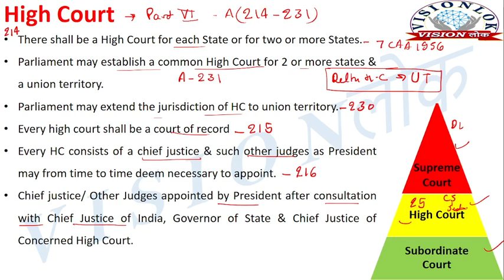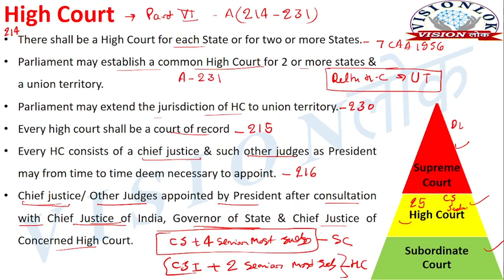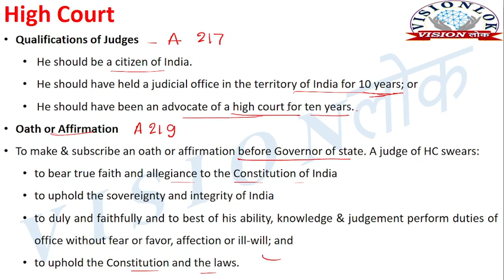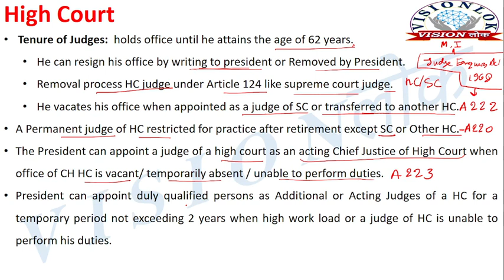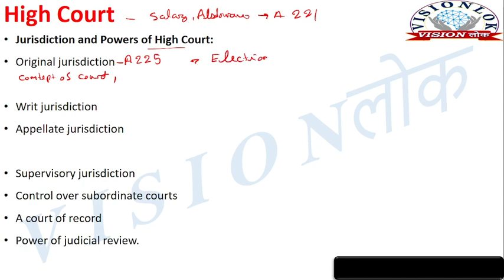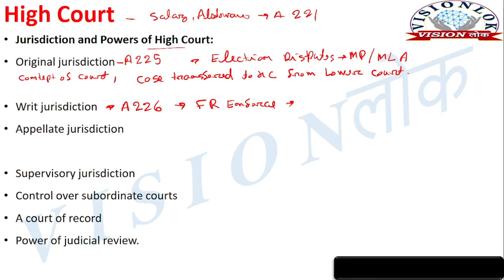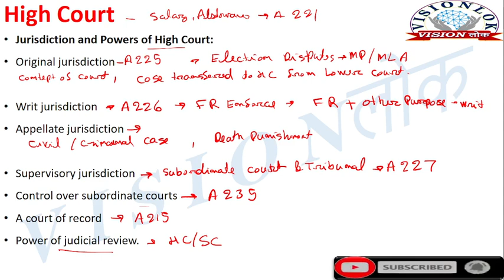High Court |Qualification, Term, Removal &Appointment of Judge| Jurisdiction & Function of Highcourt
Complete syllabus of Constitution of India in Hindi & English
What is known as High Court?
Complete syllabus of Constitution of India Law and Engineering in Hindi & English
Constitution of India Law and Engineering AKTU
What is High Court short?
Who established High Court in India?
What are the composition of High Court in India?
What is the importance of the High Court in state Legislature?
What is High Court in IAS?
What are the Five power of High Court?
What are the powers of a High Court judge?
What are the various jurisdiction and powers of the High Court of India?
Who decides the jurisdiction of High Court?

Which article defines High Court?
What is Article 226 of the Constitution of India?
Are High Courts constitutional courts?
What is Article 226 High Court?
Which is the 25th High Court in India?
What is the jurisdiction of a High Court?
What are the three jurisdiction of High Court?
How many types of jurisdiction does the High Court have?
What are the jurisdiction powers and functions of High Court?